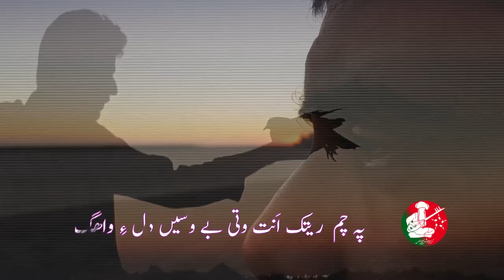Teer Chamen Zamang | Shay Chakar | Hanif Baloch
ھنیپ بلوچ  || تیرچمیں زمانگ | پر بند : شئے چاکر ♬
گشندہ: ھنیپ بلوچ
پربند: شئے چاکر
سْراچکار: مجاھد گلام